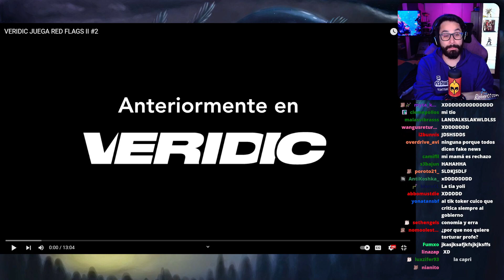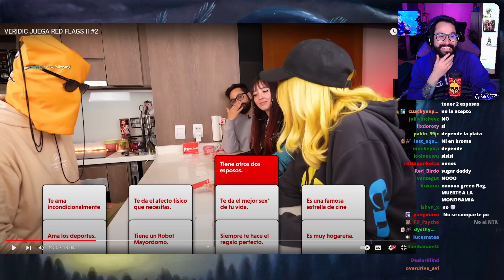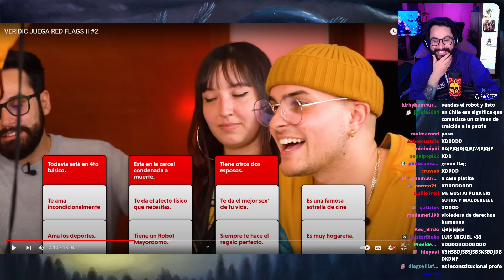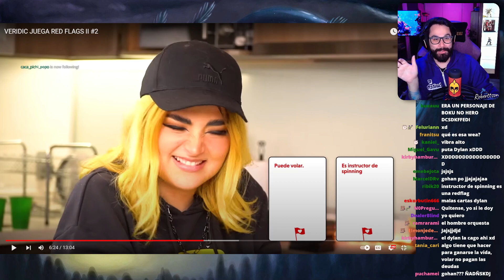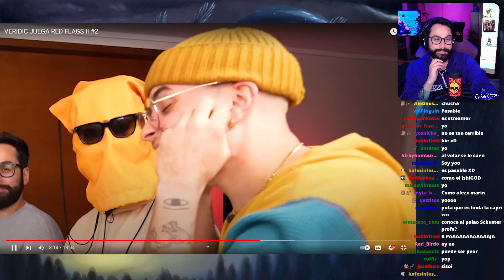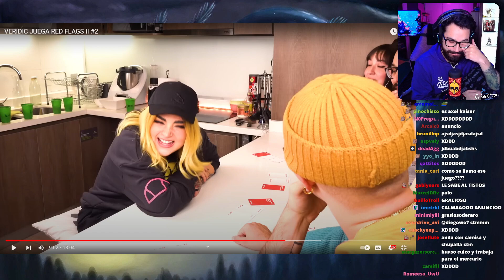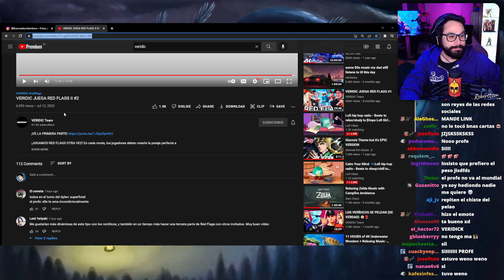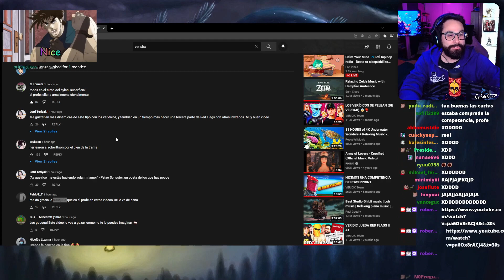Roberttson reacciona a Veridic Juega Red Flags II